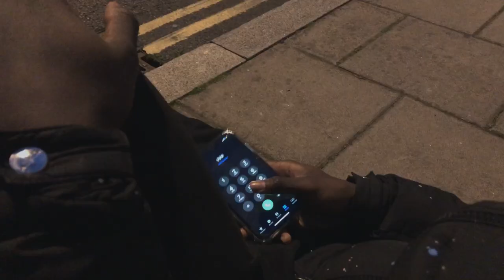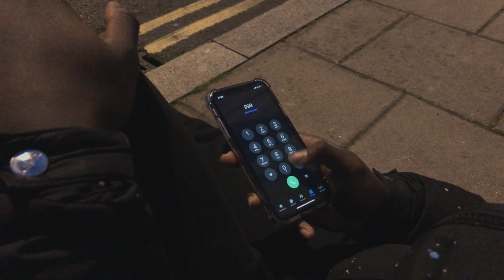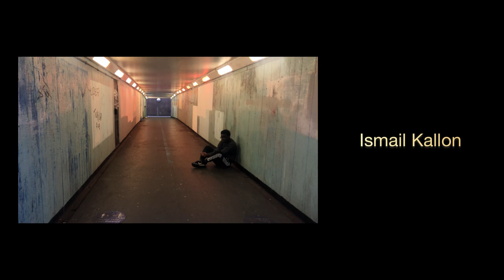Thicker Than Blood Short Drama Film - June 2023